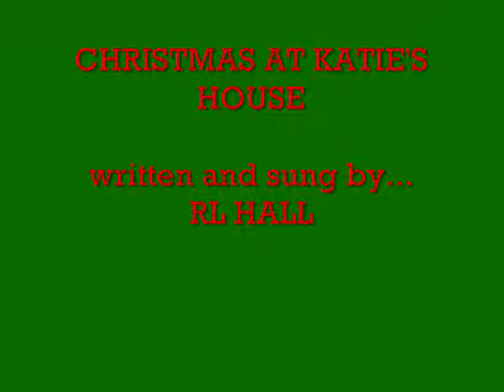CHRISTMAS AT KATIE'S HOUSE